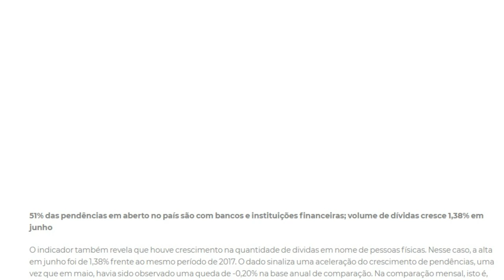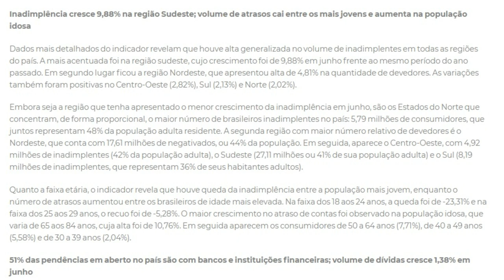💳42% da população adulta está inadimplente👍